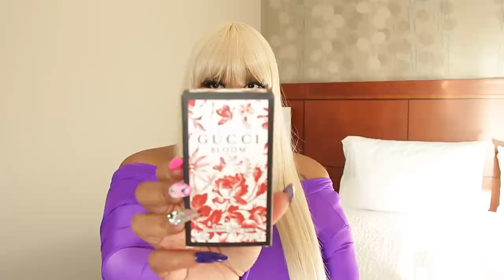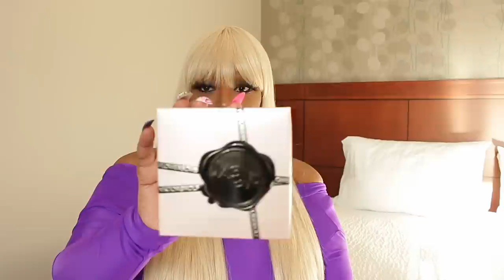BDAY HAUL #1! I SPENT $1K ON PERFUME? ALL LUXURY/DESIGNER FRAGRANCES| OCYANAS.COM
Hey guys, you should really check this site out...
I am extremely happy...

Code: Provided on the website

Fragrances in the video...

Video Equipment***

Code: PLATINUMD

CODE: Platinum15